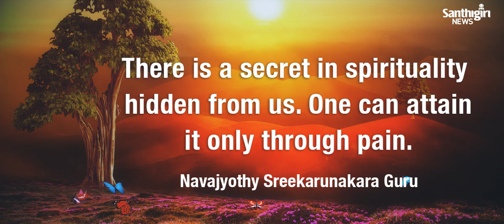ഇന്നത്തെ ഗുരുവാണി 29-04-2020